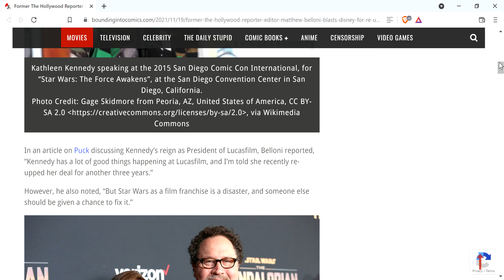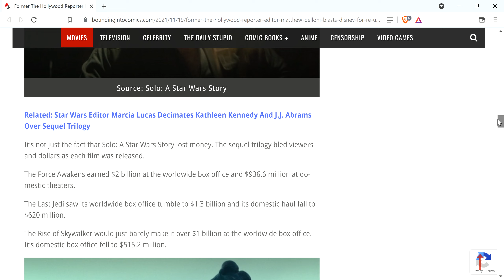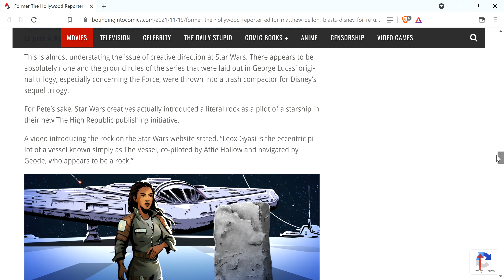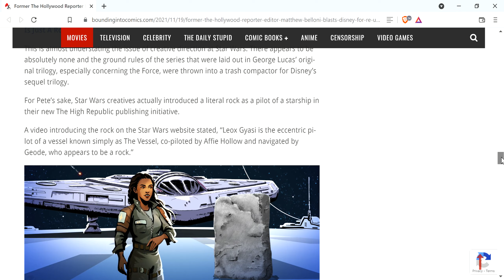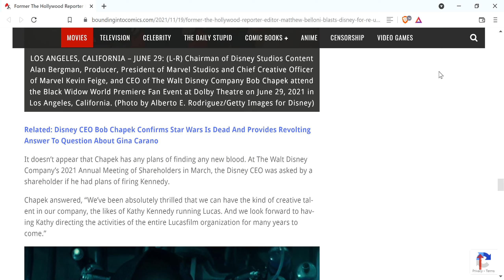Matthew Belloni Blasts Disney For Re-Upping Kathleen Kennedy's Contract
Former The Hollywood Reporter Editor Matthew Belloni Criticizes Disney for extending Kathleen Kennedy's contract despite a massive fall in money generated by the movies.